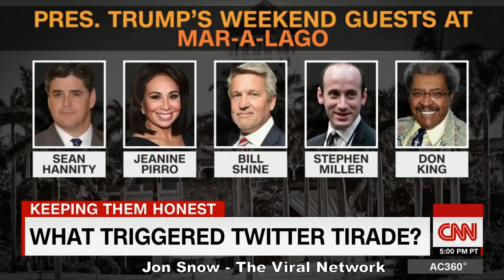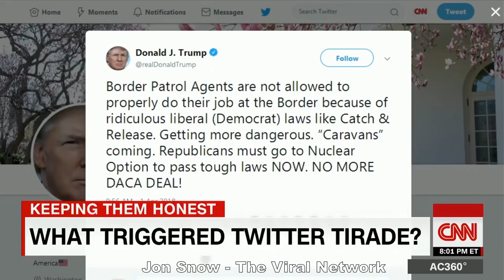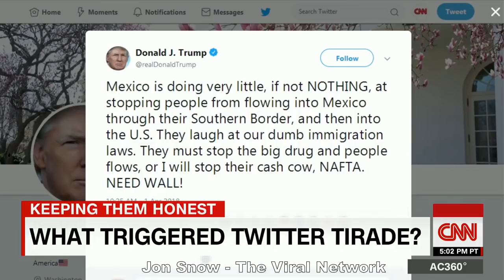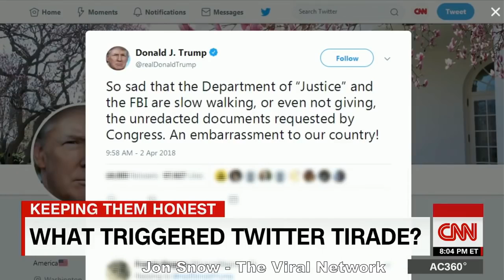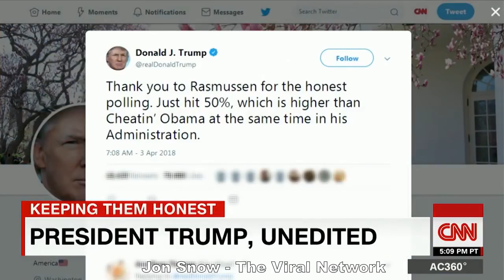Anderson Cooper - Update 04/13/2018 - Gives Magnificent Reaction EXPOSING Donald Trump